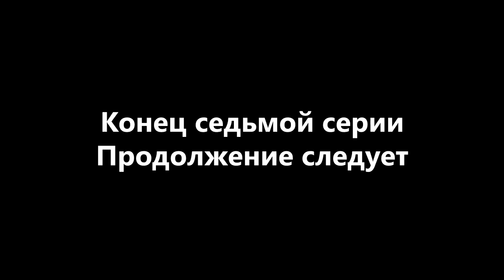Кавказские перебежчики - Казаки-беглецы (Часть 7)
Новый цикл лекций - о дезертирах и перебежчиках в период Русско-Кавказской войны. Историк Никита Степаненко расскажет о комплексных причинах прихода России на Кавказ, о системе набегов, политической разобщенности адыгского (черкесского) общества, религиозной составляющей адыгского (черкесского) общества и влиянии мюридизма.
И самое главное - рассказы о побегах российских солдат, казаков и казачек в Закубанье и перебежчиках со стороны адыгской (черкесской) знати и крестьянства на правый берег Кубани, а также отношении к ним с каждой из сторон на конкретных примерах.
В седьмой части речь пойдет о причинах бегства к адыгам (черкесам) казаков с Черноморской кордонной линии, их положение по сравнению с солдатами и причинах набегов на свои же станицы во главе черкесских отрядов.